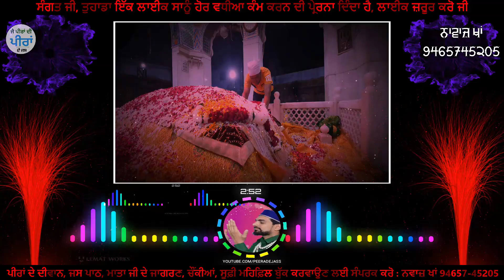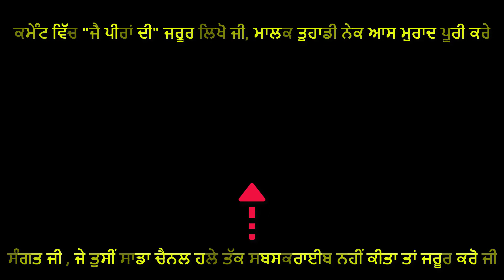Kotle Wala Peer De Jass | Mera Russe Na Kotle Wala | ਮੇਰਾ ਰੁੱਸੇ ਨਾ ਕੋਟਲੇ ਵਾਲਾ |Nawaz Khan 9465745205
Jass Title   : Mera Russe Na Kotle Wala
Artist           :  Nawaz Khan
Album :          Kotle Wala Peer De Jass
Produced & Directed by : Ashok Bansal 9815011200